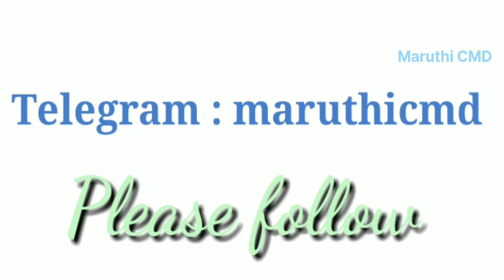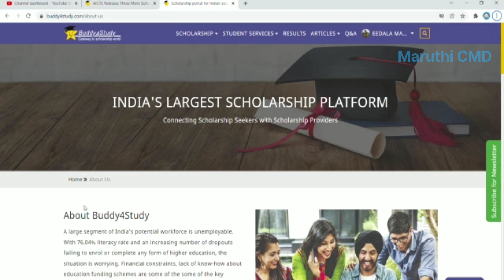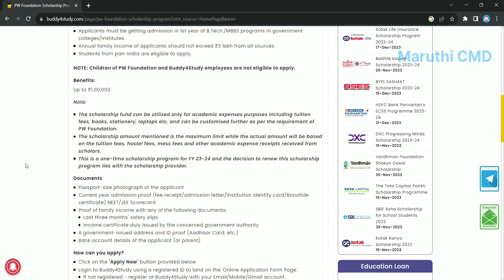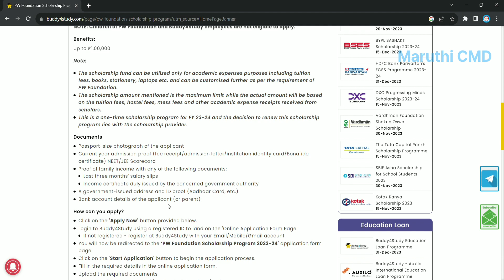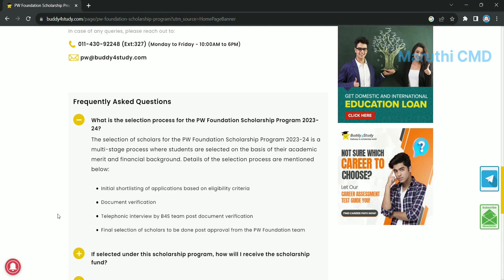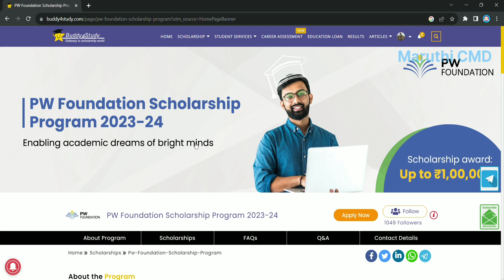PW Foundation Scholarship 2023/100000 Scholarship amount explained in Telugu/Private scholarship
▶️GATE▶️
Are you preparing gate 2024. These books i suggested to you
🎯🎯🎯🎯🎯🎯🎯Suggestion Books for Gate exam 2024 Links 🎯🎯🎯🎯🎯🎯🎯
1️⃣COMPUTER SCIENCE ENGINEERING
1.GK Publications.
2.Made easy.
2️⃣ELECTRONICS AND COMMUNICATION ENGINEERING
1.GK Publications.
3️⃣ELECTRICAL ENGINEERING
1.GK Publications.
4️⃣MECHANICAL ENGINEERING
1.GK Publications.
5️⃣CIVIL ENGINEERING
1.GK Publications.
6️⃣CHEMICAL ENGINEERING
1.GK Publications.
2.Author Rakesh.
3.GK Publications for solved papers.

Scholarships 2023
New Scholarships 2023
Private scholarships
Latest Scholarships details
scholarships
Recent Scholarships 2023
New Scholarships details
Scholarships for Diploma Students
Scholarships for ITI students
Free Scholarships 2023
Free Online Scholarships 2023
Online Scholarships 2023